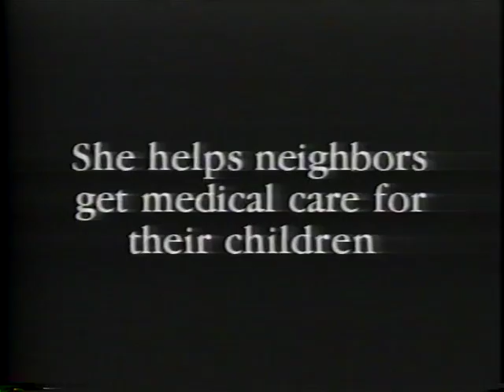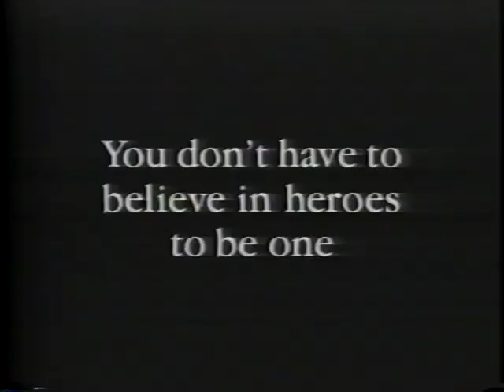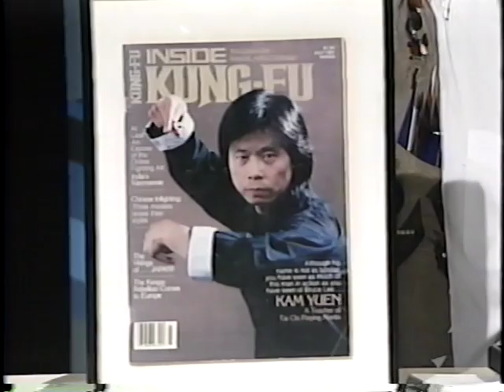Master Manuel Marquez - Iron Palm & Yang Tai Chi TV Show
Master Manuel Marquez and his son Sifu Nick Marquez & Jackie Lopez of the Shaolin Temple Kung Fu school of Lomita. This cable TV show was called People from Around the Los Angeles. Gary Cox was the host and he did such a great job. This covers the schools many years in service to the community of the Southbay. Been teaching and learning for 40 years from Grandmaster Kam Yuen & Grandmaster Ark Yuey Wong. Both of these masters were on the original TV show Kung Fu in the 1970's. Grandmaster Kam Yuen was an actor and the choreographer of the show.

This show was about The Legend Continues Kung Fu Show TV series with David Carradine and Chris Potter in 1990's. Master Marquez was a stuntman and assistant choreographer on the show.

Yang Tai Chi Chuan, Iron Palm & Brick Breaking & Women Self Defense Techniques.

Shaolin Temple Kung Fu School
24606 Narbonne Ave.